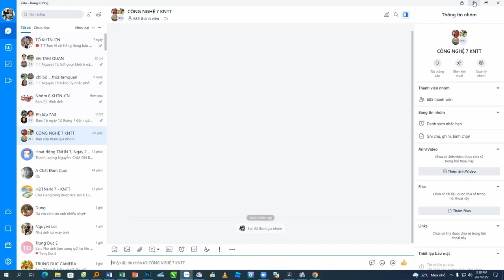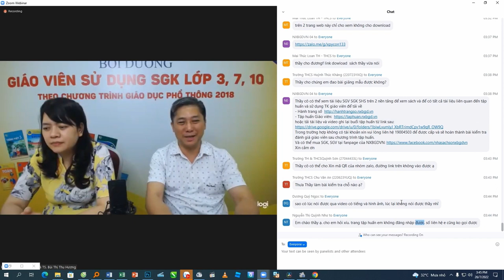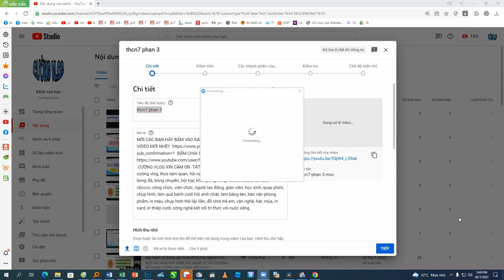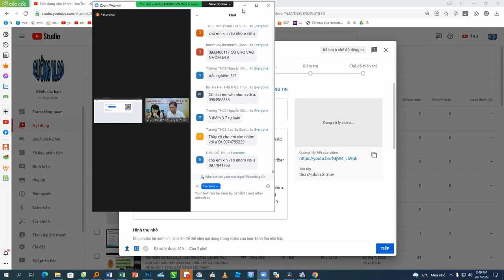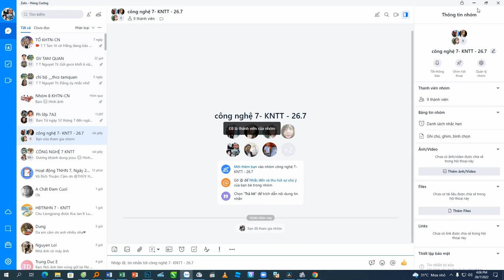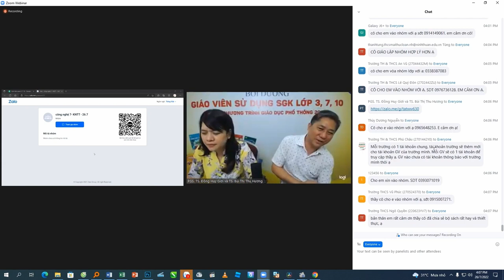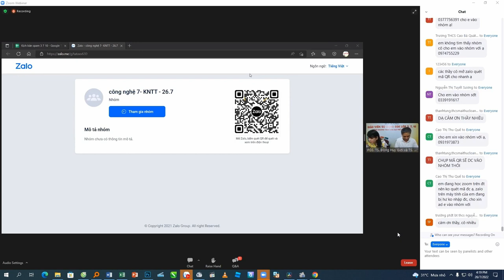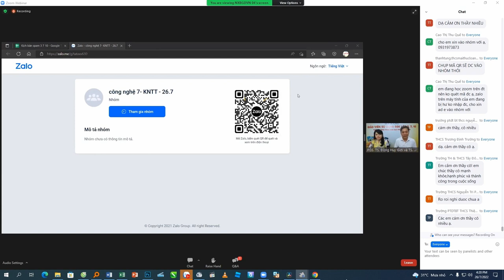Giải đáp thắc mắc về môn công nghệ 7